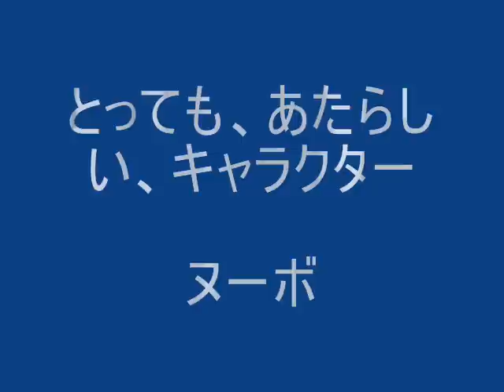【森永製菓】とってもキュートなぬ〜ぼ〜をよろしくお願いします【ぬ～ぼ～CM動画コレクション】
ぬ～ぼ～CM動画コレクション　今回のムービー制作はcm_tsushiさん！
ぬ〜ぼ〜ファンが、ぬ〜ぼ〜の魅力をプレゼンします。
このムービーを見たあなたもぬ〜ぼ〜を応援してくださると嬉しいです！

【ぬ～ぼ～CM動画コレクション】　制作：cm_tsushiさん